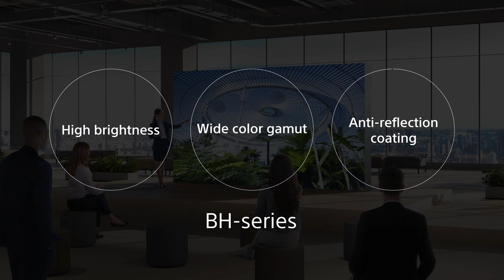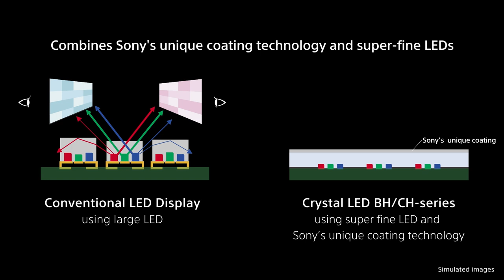Crystal LED | BH-series / CH-series | Sony | Official Video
The latest generation of Crystal LED premium displays from Sony makes the appeal of super-size LED
video walls even more accessible. See the bigger picture with spectacularly bright, richly colored
images, easier installation and simplified maintenance.